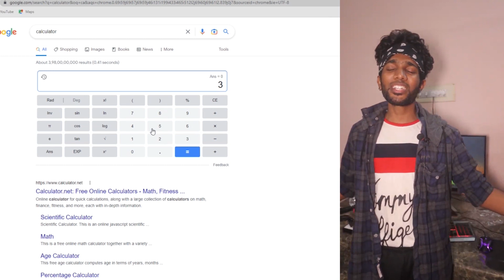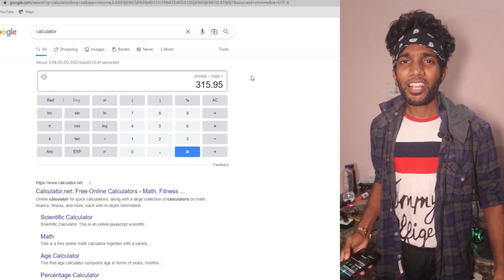Shark Swami சம்பளம் இவ்ளோவா?😱| Shark Swami Youtube Income with Proof